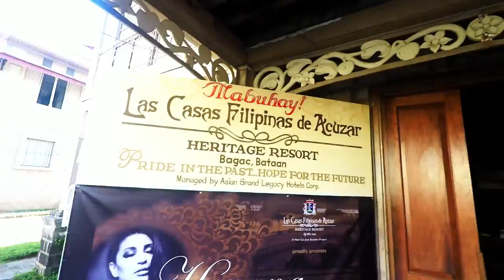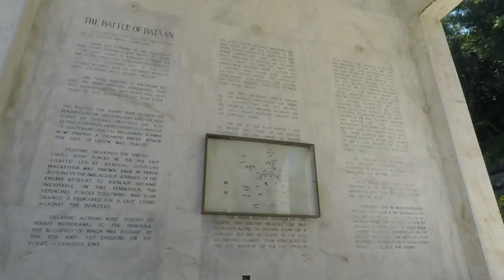Las Casas Filipinas de Acuzar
An over night stay at this wonderful place in Bataan.

Please bear with me, this is the first time i used a gopro and didn't know that it will be too shaky.

For the Next video, i will use a gimbal for a steady shot! any suggestion? looking at Feiyu and zhiyun.

Song is Owl City - Verge ft. Aloe Blacc